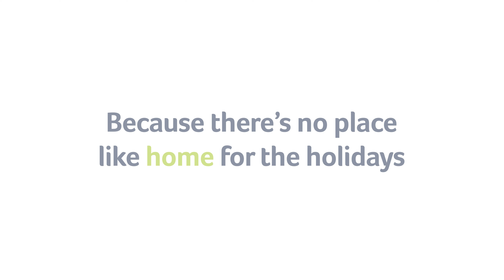Home for the Holidays 2021 - Numerica is proud to donate $125,000 to help end homelessness.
"Warmth, stability, family, love. Home is safety, support, happiness, love, that all feels like home to me.

A community is only as strong as its most vulnerable, and we know that many people are struggling right now, particularly those who are experiencing homelessness.

I didn't feel safe at all because being on the streets by yourself is one thing, but carrying a child is a totally different thing.

Numerica's commitment to enhancing lives, fulfilling dreams, and building communities means showing up when times are tough. This holiday season Numerica is teaming up with homeless services organizations and donating a hundred and twenty-five thousand dollars to help move families and individuals out of shelters and into homes.

I don't know if you recognize just how big of a deal it is to our clients, making sure that our clients get all the support that they need throughout the year, especially around the holidays. It's super crucial. Something to hold on to, you know, like I can do this. Numerica support during this whole process is, is tremendous to say the least. I just want to say thank you. Numerica to every single one of you. I mean, for the support and the encouragement that you're bringing these girls, it's bigger help than I think you guys will ever understand. And I'm so grateful. Being told that someone is late getting you somewhere to move in, then like, that's just like, wow."